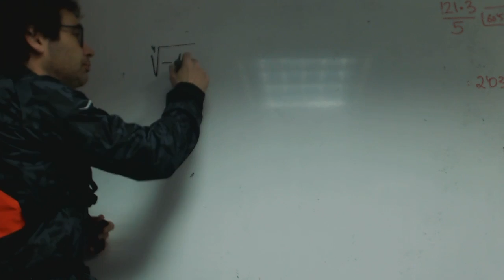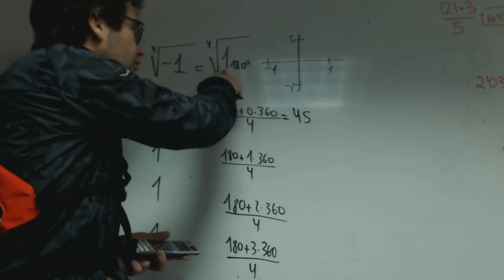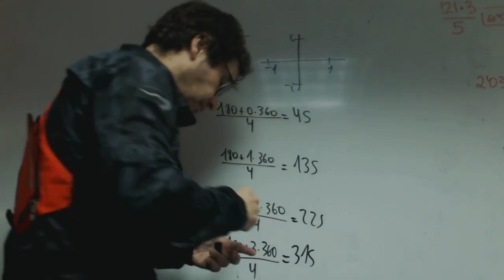Raiz de un numero complejo en forma binomica Matematicas 1 Bachillerato Academia Usero Estepona